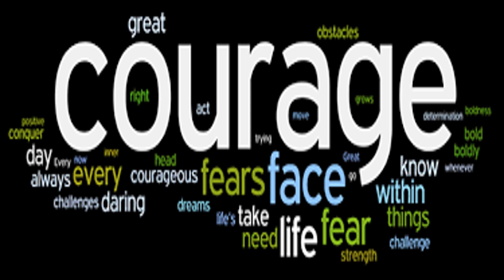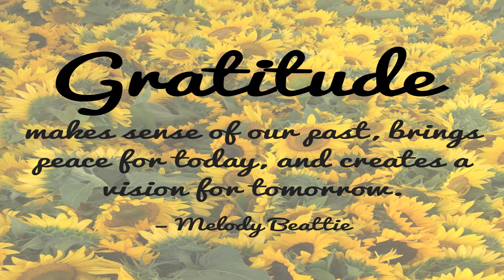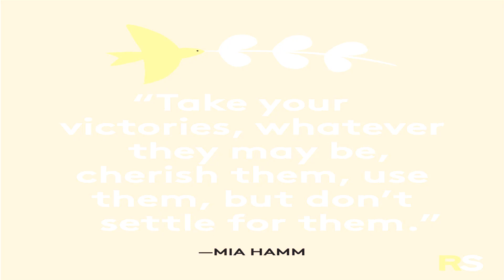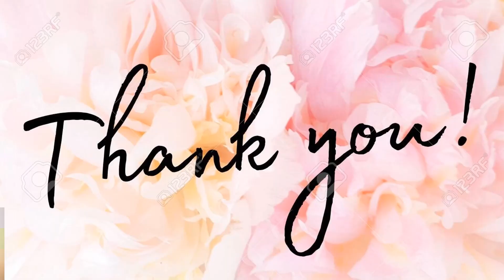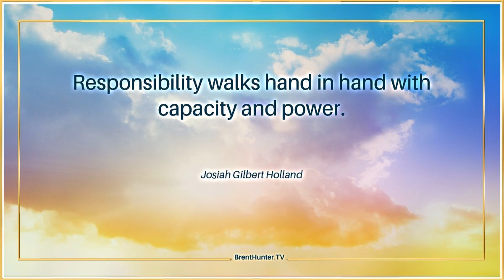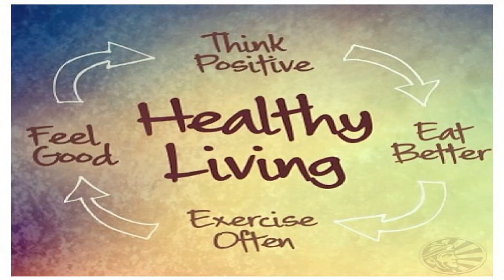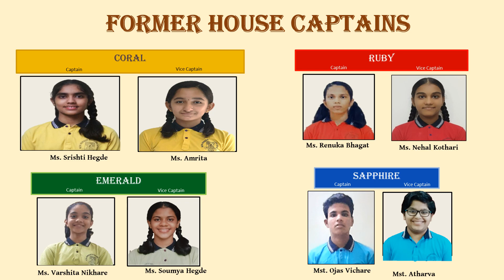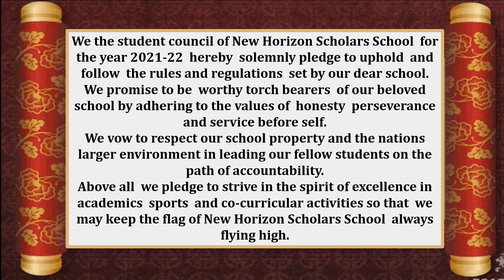New Horizon Scholars School Airoli - Investiture Ceremony 2021-22